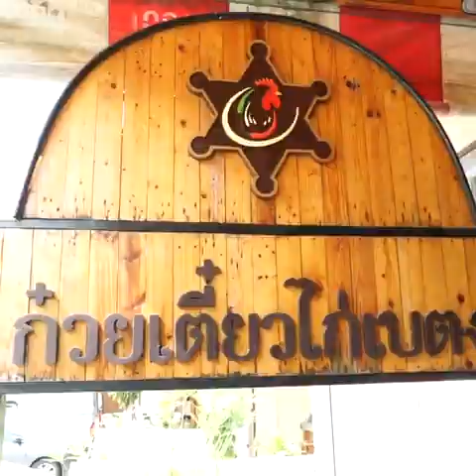ก๋วยเตี๋ยวไก่เบตง - TidReviewINSIDE EP.108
ขายดีกว่า 30 ปี!! ก๋วยเตี๋ยวไก่เบตงรสเด็ด

TidReviewINSIDE EP.108 ฮัลโหลจ้าทุกคน วันนี้เจ๊มีร้านก๋วยเตี๋ยวไก่สำหรับสาวกคนที่ชอบแทะ เจ๊แนะนำร้านนี้เลยจ้า “ก๋วยเตี๋ยวไก่เบตง” แซ่บเว่อร์ไม่ต้องปรุงขนาดไหนตามเจ๊มากันเลย

ร้าน “ก๋วยเตี๋ยวไก่เบตง” เปิดมาประมาณ 30 ปีแล้วนะจ้ะ ขายตั้งแต่รุ่นพ่อจนถึงรุ่นลูก พอถึงร้านเจ๊ก็สั่งเมนูเด็ดก๋วยเตี๋ยวไก่ตุ๋นผสมและขาไก่ตุ๋นแห้ง บอกได้คำเดียวเลยว่าอื้มหื้ม!! น้ำซุปของเขารสชาติธรรมดาสะที่ไหนละคุณณณณ หอม กลมกล่อม ครบเครื่องเรื่องความอร่อย ไก่ก็ตุ๋นข้ามวันข้ามคืน นุ่ม ไม่เละ ยิ่งเวลาแทะเนื้อไก่ร่อนหลุดออกมาแทบไม่ต้องใช้แรงกันเลย ที่เด็ดกว่านั้นน้ำซุปและไก่ที่ตุ๋นใช้สมุนไพรทั้งไทยและจีนมากกว่า 10 ชนิด เป็นไงละอร่อยแล้วยังมีประโยชน์ด้วยนะจ้ะพวกเธอ

แต่เดี๋ยวนะที่ร้านมีความเผ็ดให้เลือก 4 ระดับนะคะ นอกจากก๋วยเตี๋ยวแล้วยังมีข้าวและเมนูทานเล่นให้เลือกทานกันได้ตามใจชอบ เจ๊รับรองเด็ดดวงทุกเมนู แถมบรรยากาศทางร้านตบแต่งไปด้วยของสะสมเก่าของรุ่นพ่อ เจ๊ชอบมว๊ากกกก ต้องรีบมาตำกันแล้วแบบนี้

ชื่อร้าน : ก๋วยเตี๋ยวไก่เบตง
พิกัด : ถ.พระราม2 (เลี้ยวเข้าซอยข้าง HomePro) ซ.ท่าข้าม30 (หมู่บ้านพิศาล) เข้ามา 200 เมตร ร้านอยู่ขวามือ
ราคา : 50-80 บาท
เวลาเปิด-ปิด : 10.00 – 19.00 น. (หยุดทุกวันอาทิตย์) (ถ้าของหมดก่อนก็ปิดก่อนนะจ้ะ)